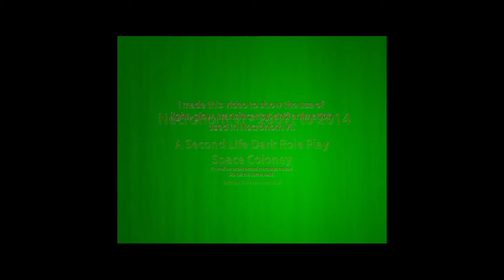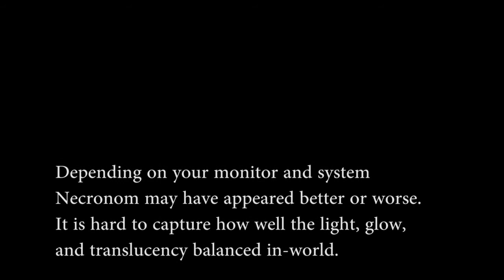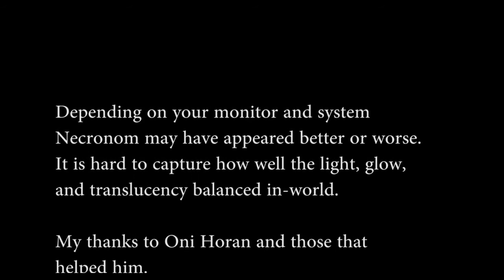NecronomVI 2014R0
A quick trip through Necronom VI just before the announced closing in August 2014. I wanted to capture Oni Horan's use of light, glow, translucency, and animation. Still images just don't do it justice. This was the first knocked-my-socks-off build I came across in Second Life. Insilico is the next closest.